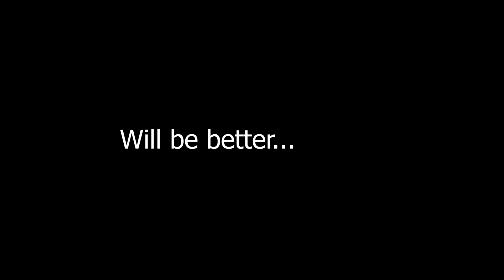Our 2k18/19 | Macie tutaj nowy film ten teges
Chciałbyś zakupić naszą odzież?
Skontaktuj się z nami poprzez FanPage na naszej stronie :D